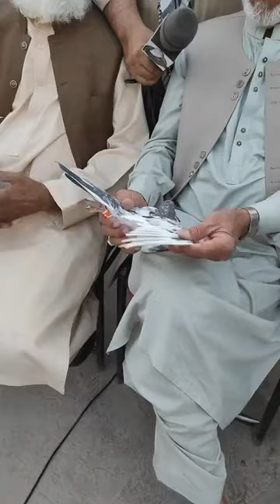استاد صدیق ڈار آف کوئٹہ کے شاگرد استاد گلزار اعوان آف کویٹہ کے کبوتروں کا کوئٹہ سے شوق کریں ۔۔۔